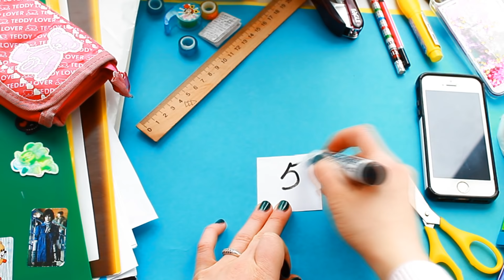ЛАЙФХАК ♥ I ТОП 10 ШПОР которые помогут написать Экзамен I ♥Sotnik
♥Где можно найти меня :
 ( только там пока мало чего есть )
Если хочешь отправить мне письмо тоже пиши в лс или спроси у админа группы )